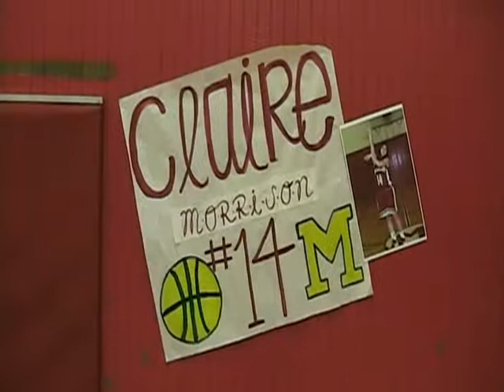CKM Girls Basketball Senior Night - 2012